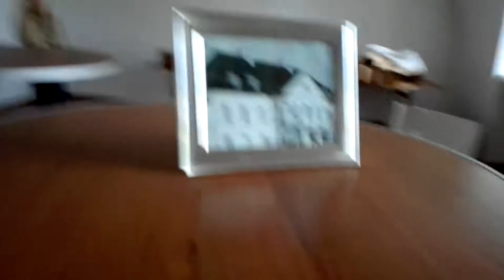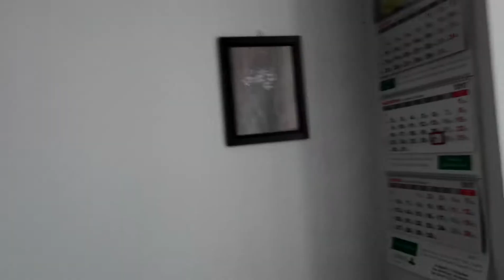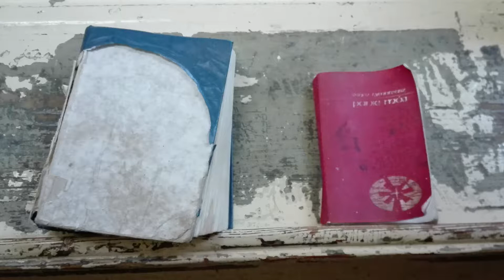Daily Vlog #6 Wycieczka do Kalinowej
PRZECZYTAJ OPIS - KRÓTKI ALE WAŻNY! 💁
Dziś pojechaliśmy do Kalinowej aby zwiedzić dworek oraz kościół!
➤ Proszę to przeczytać:

● Nie spamuj. Czymkolwiek. Za wiadomości typu "Kto chce cs go pisze JA" - time out 2 raz = ban
● Nie używaj wulgaryzmów - time out
● NIE UŻYWAJ CAPSLOCKA - Time out
● Nikogo nie obrażaj - ban
● Nie reklamuj kanału - Time Out 2 raz = ban
● Używaj mózgu!
➤ F.A.Q. Czyli często zadawane pytania

●Ts, skype czy discord?

-12

● Pozdrów pliska
- Nie.

● Mogę moda?
- Nie.

● Wypromujesz - zareklamujesz?
-Nie
➤ Sprzęt jaki posiadam:

●Procesor: Intel(R) Core(TM) i3-4160T CPU @ 3.10GHz
●Karta Graficzna: Nvidia GeForce 800M
●Ram: 8GB DDR33 1600 MHz
●System: Windows 8.1, 64-bit